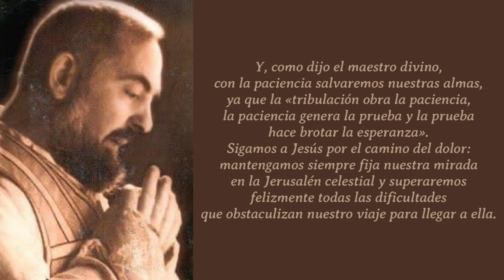365 DIAS CON EL PADRE PIO, 28 DE NOVIEMBRE: CARTA A RAFFELINA CERASE, 14 DE OCTUBRE DE 1915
365 DIAS CON EL PADRE PIO, 28 DE NOVIEMBRE: CARTA A RAFFELINA CERASE, 14 DE OCTUBRE DE 1915